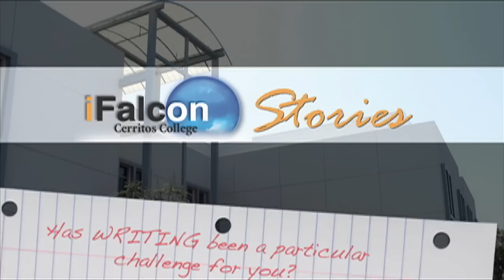iFalcon Stories - Has writing been a particular challenge for you?